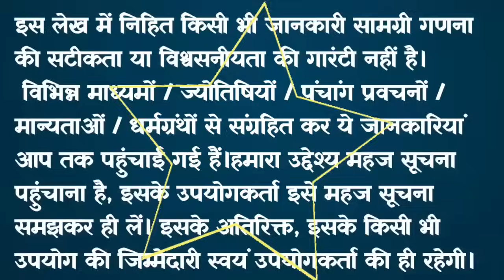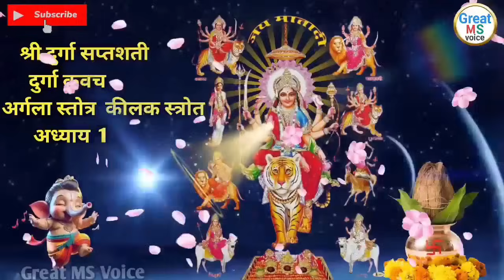नवरात्रि के पहले दिन दुर्गा सप्तशती पाठ प्रथम अध्याय 🪔 | Navratri Katha Day 1-Durga saptashati path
यदि आपको हमारे वीडियो पसंद आते हैं तो दूसरों के साथ शेयर  करना न भूलें और कमेंट सेक्शन में जाकर कमेंट करें।

A copyright disclaimer, in accordance with Section 107 of the Copyright Act 1976, states that the allowance is made for fair use in scenarios like criticism, comment, news reporting, teaching, scholarship, and research. Fair use is a provision within copyright law that permits utilization that might otherwise be considered infringing, particularly for non-profit, educational, or personal purposes, thereby tipping the balance in favor of fair use. Please note that the Constitution of India, through articles 19, 20, 21, and 22, upholds the right to freedom. These provisions are designed to safeguard essential individual rights that were highly valued by the framers of the constitution.

 व्रत कथा, पूजा विधि, शुभ मुहूर्त और महात्मये सुनने के लिए Great MS Voice